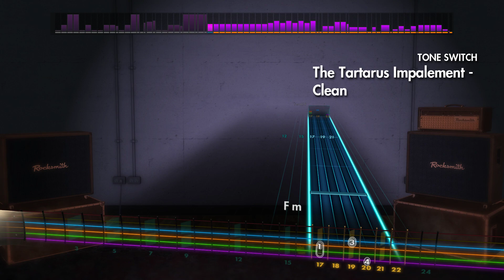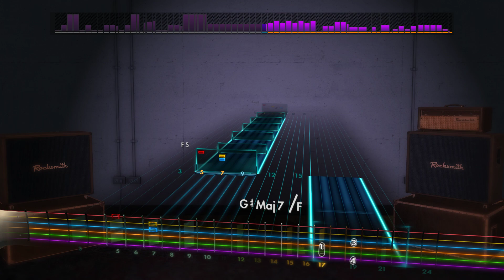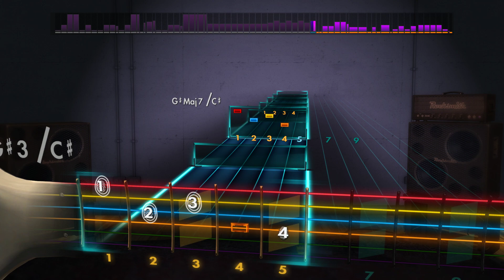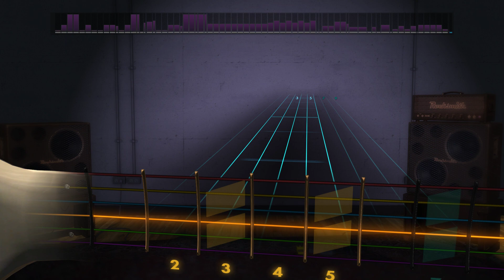Shadow Of Intent - The Tartarus Impalement Rocksmith 2014 (Rhythm)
C Standard